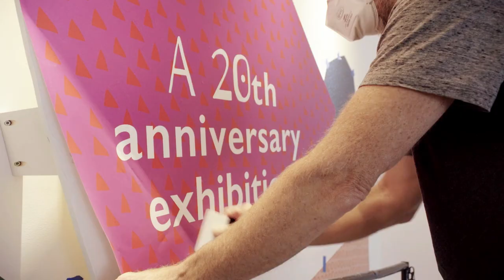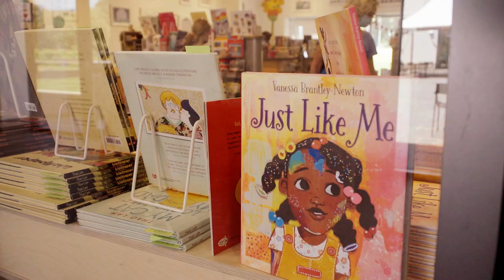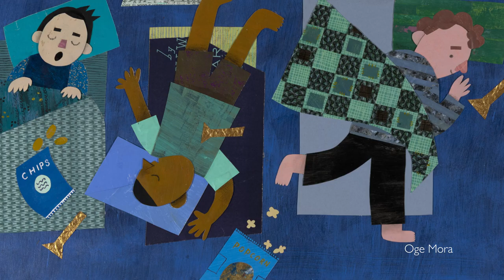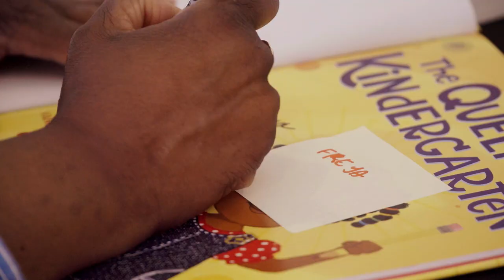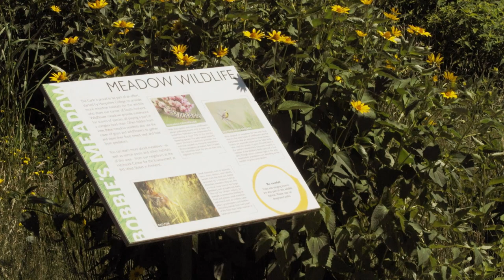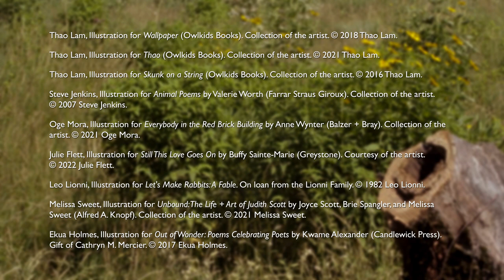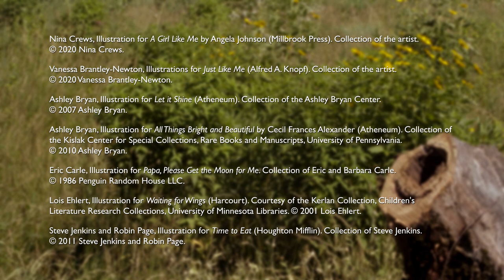Coming Together: The Eric Carle Museum Celebrates 20 Years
This year The Carle is celebrating its 20th anniversary—a milestone even more poignant as we reflect on the last few difficult years, especially with the loss of our beloved co-founder Eric Carle in May 2021. In Eric’s honor, the Museum organized Celebrating Collage: a 20th Anniversary Exhibition, which explores his favorite medium—collage—with artworks by 20 masters of the form.  Please support The Carle and donate from our Youtube Home page link.  Every gift makes a difference. Thank you!